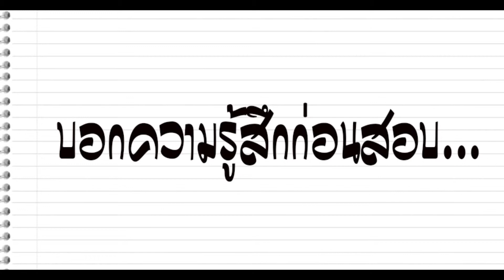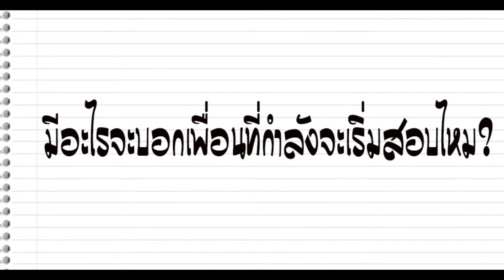Trinity Awards Thailand 2014 -น้องหวง